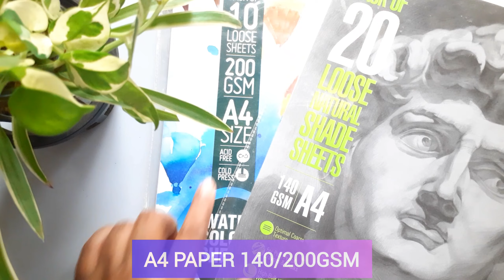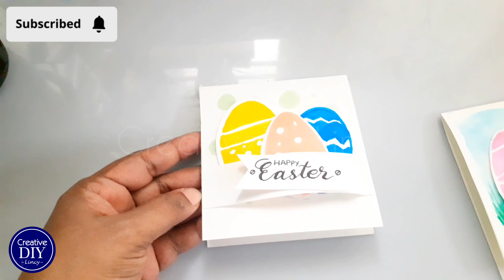3 Simple Easter Card Ideas | 3D Card Ideas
3 Simple & Creative Easter Card Ideas | 3D Card Ideas  @CreativeDIYLincy
3 Simple & Easy Easter Card Ideas // Creative Card Ideas Tutorial // DIY Cards for beginners @CreativeDIYLincy
3D Easter Eggs Card Ideas | Last minute DIY Card Ideas | 3 Simple ideas @CreativeDIYLincy
Easter Egg Card Making | Easter Eggs Craft Ideas | Easy Easter Cards
Easter Egg Card Making | Easter Cards | Easter DIY ideas | Easter Ideas

Learn how to make 3D cards for this Easter! Here is the easy tutorial for beginners.

✅ A4 Watercolor Paper 200 GSM
✅ A4 Paper for Sketching 140 GSM
✅ Paint Brushes
✅ Marker Pen/ Drawing Pen
✅ Glue

00:00  Welcome Intro
00:03  3D Easter Special Card Ideas
00:07  Materials Required for Easter Special Card Ideas
00:31  Let's begin the DIY Card Ideas
01:43  Idea #1 How to make simple 3D card
05:01  Idea #2 How to make quick & easy Easter card
08:00  Idea #3 How to make last minute card
09:21  Final look of the Special 3D Easter cards
10:55  Thanks for watching!

▶ S P E C I A L  P L A Y L I S T  F O R  Y O U :  Easy Card Ideas🎴

I appreciate your positive feedback as L I K E 👍
Your C O M M E N T S inspire me to create more of such creative stuffs  ♥️